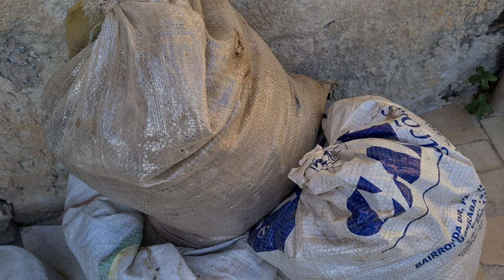A MAIOR COVE DO PLANETA TERRA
►►► CONTATOS ◄◄◄